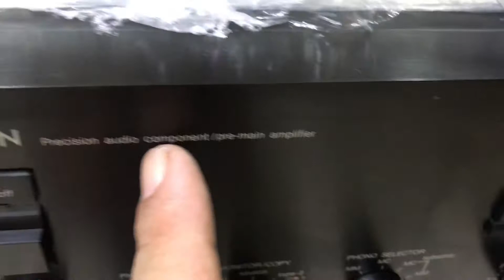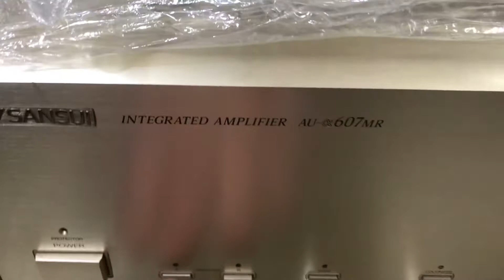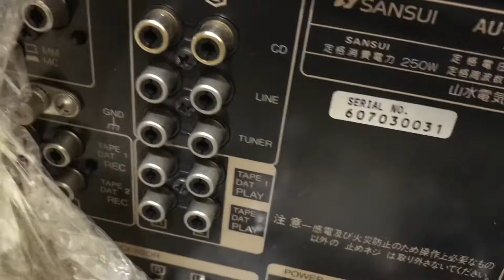Hàng mạng về tiếp,âmly sansui 607MR,DENON 500V❤️đẹp siêu kinh điển☎️0845992992